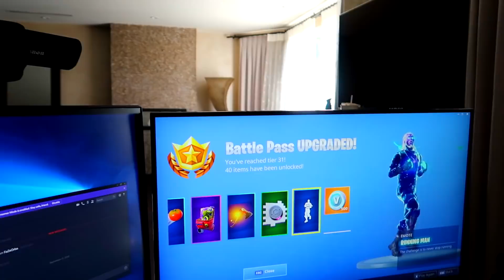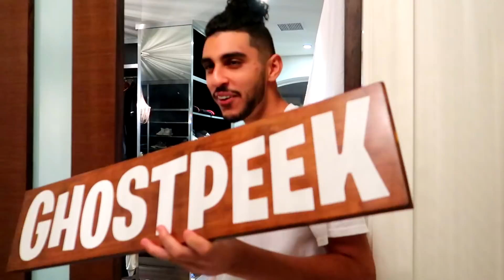SURPRISING MY ROOMMATE FAZE RAIN!!